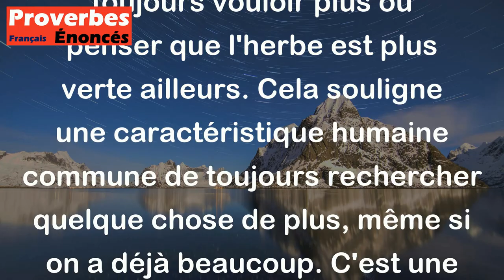Proverbe Latin - Voilà comme nous sommes tous, jamais contents de notre sort.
Ce proverbe latin "Voilà comme nous sommes tous, jamais contents de notre sort" exprime l'idée que les êtres humains ont souvent tendance à ne jamais être satisfaits de ce qu'ils ont. Ils peuvent toujours vouloir plus ou penser que l'herbe est plus verte ailleurs. Cela souligne une caractéristique humaine commune de toujours rechercher quelque chose de plus, même si on a déjà beaucoup. C'est une réflexion sur l'insatisfaction constante de l'être humain et sur la difficulté à trouver le bonheur dans ce qu'on a déjà.